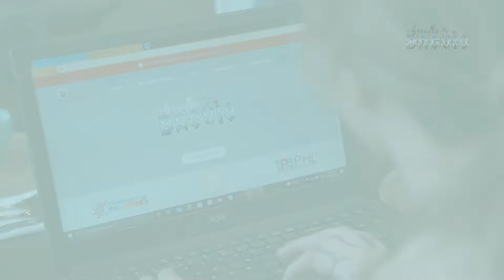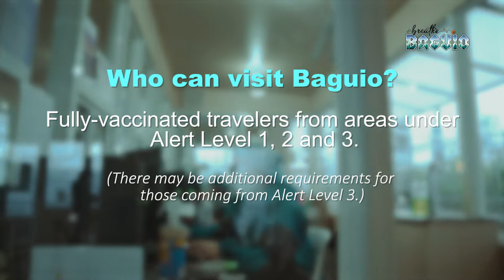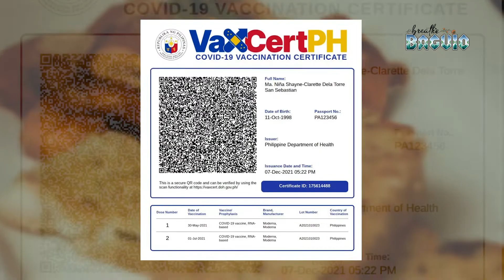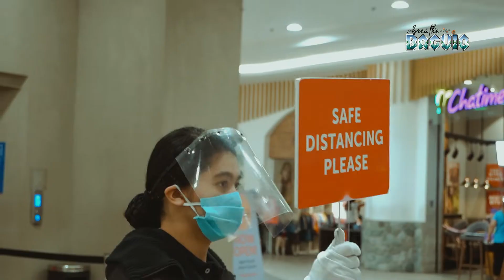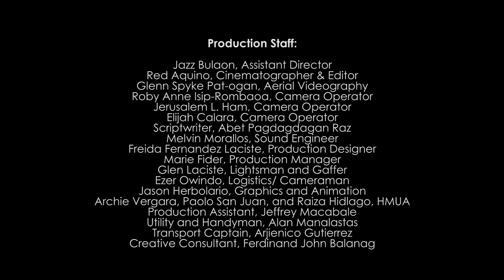Breathe Baguio Infomercial